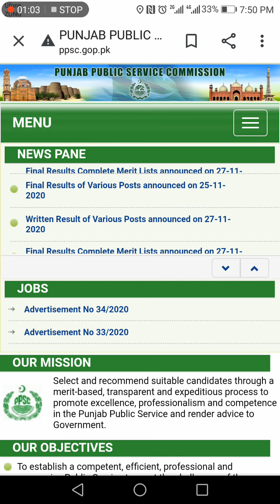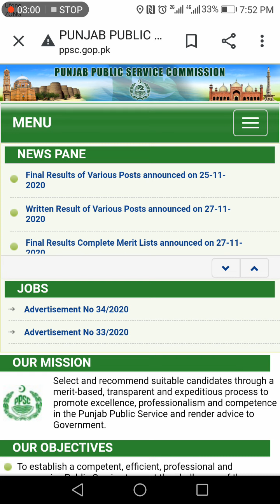Lecturer Islamiat and Urdu Expected Test Date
PPSC | Lecturer Islamiat and Urdu Test Date | Male and Female